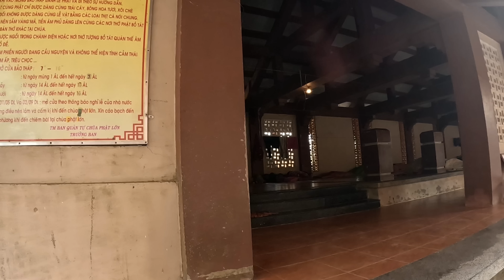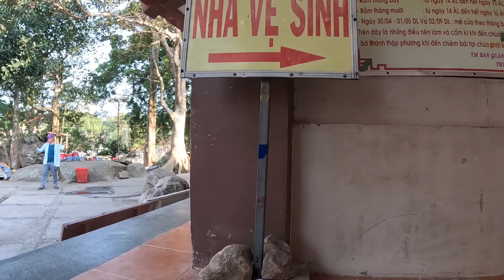Núi Cấm khô hạn người dân lo thiếu nước xài sinh hoạt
Núi cấm khô hạn sớm hơn mọi năm người dân lo ngại thiếu nước xài